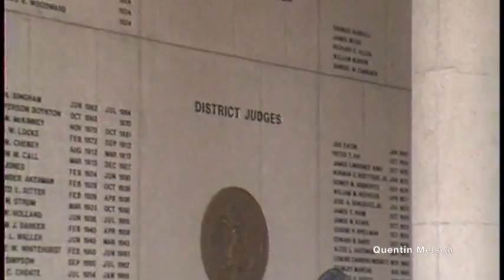Florida Death Row Inmates Michael Lambrix & Richard Rhodes Interview (February 27, 1989)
ELECTRIC CHAIR, DEATH ROW, INTERVIEWS WITH INMATES (PART 1?)

Richard Rhodes was convicted and sentenced to death for the murder of Karen Nieradka.

On March 24, 1984, the body of Karen Nieradka was found in debris that had been transported to St. Petersburg from the demolition site of the Sunset Hotel in Clearwater.  The hotel had been demolished on March 15, 1984.  Nieradka was found to have died from manual strangulation.

Several weeks prior, on March 2, 1984, Richard Rhodes had been stopped by the Florida Highway Patrol and arrested for driving without a valid license.  At the time of the arrest, Rhodes was driving a car registered to the victim, Nieradka.

The police interviewed Rhodes on March 26, 1984.  Rhodes gave different stories, but continued to deny involvement in Nieradka’s death.

On April 27, 1984, Rhodes tried to make a deal with detectives saying that he would explain how Nieradka died if he would be sent to a mental health facility.  Rhodes said that the victim’s death had been due to an accidental fall from the third story of the Sunset Hotel.  However, during the course of the trial, three inmates from the Pinellas County Jail testified that Rhodes had confessed to murdering Nieradka.

Trial Summary:

04/27/84         Rhodes was arrested.

07/20/84         Rhodes was indicted on the following:

Count I:          First-Degree Murder (Karen Nieradka)

08/16/85         Rhodes was found guilty on count I.

08/27/85        Upon advisory sentencing, the jury, by a 7 to 5 majority, voted for the death penalty.

09/12/85         Rhodes was sentenced as follows:

Count I:          First-Degree Murder (Karen Nieradka) – Death

07/06/89         FSC remanded to the case to the trial court for a new sentencing hearing.

03/17/92         Upon advisory sentencing, the jury, by a 10 to 2 majority, voted for the death penalty.

In December 1982, Michael Ray Lambrix was serving a sentence for violating probation when he escaped from a work release detail. Six weeks later, he and his girlfriend met Aleisha Bryant and Clarence Moore Jr. outside a bar.

Lambrix and his girlfriend invited Bryant and Moore back to their trailer. Lambrix lured Moore outside, then attacked him with a tire iron, fracturing his skull. Then he kicked Bryant in the head and strangled her.
He was sentenced to death on March 22, 1984.